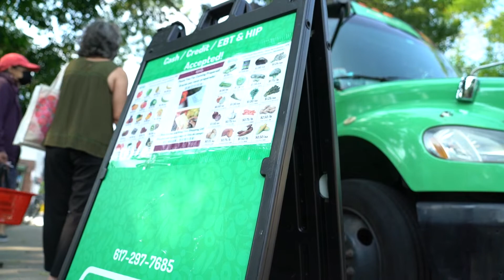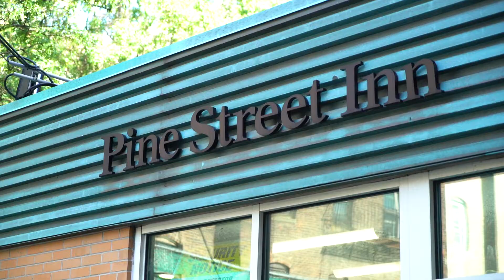athenaGives Week of Service | athenahealth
The athenaGives Week of Service is our annual, company-wide opportunity to amplify our commitment to high-quality, accessible healthcare for all through volunteerism. By coordinating with nonprofits that focus on access to high-quality healthcare, STEM education, and food security, athenista’s are doing work that touches lives in their local communities across the country.

athenahealth creates innovative healthcare technology that connects clinicians, patients, payers and partners in ways that no one else can. Our electronic health records, revenue cycle management and patient engagement tools enable anytime, anywhere access, driving better health and financial outcomes.
Each new connection to our network enhances our ability to deliver unique insights from our data, improving everything from smarter billing processes to population health management. We design cloud-based and tailored healthcare technology solutions and services that make clinicians’ jobs easier, and ultimately optimize their ability to deliver high-quality healthcare.
In everything we do, we’re inspired by our vision to create a thriving ecosystem that delivers accessible, high-quality, sustainable healthcare for all.